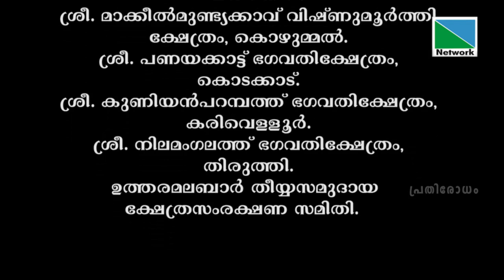മറുത്ത്കളിയിലെ കുലപതികള്‍: പി.ദാമോദരന്‍ പണിക്കര്‍ കാഞ്ഞങ്ങാട് | പ്രതിരോധം